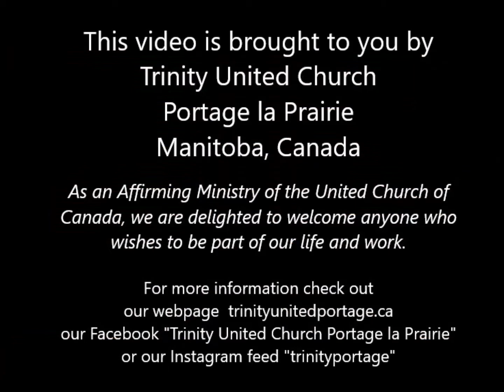March 1 2020 - "Rehearsing for Resurrection: Practicing Awareness"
In the first of our Lenten series on Spiritual Practices that help us to make space in our lives for Resurrection, Beth reflects on Jesus' teaching from Matthew 6:24-34 and the invitation to "pay attention" to the world around us.